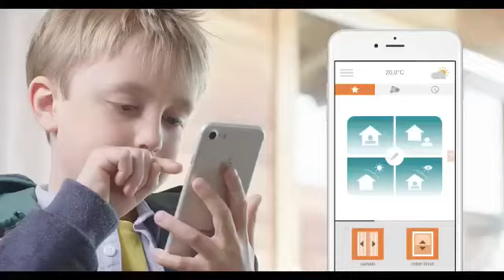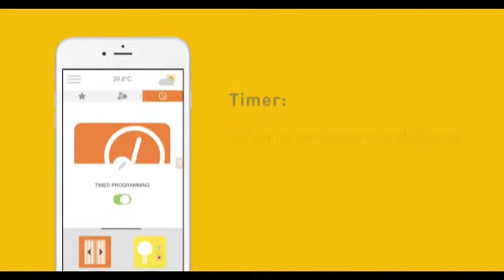Connected to Simplicity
Connexoon Window RTS is a new way to control motorised window coverings and RTS-enabled lighting to maximise privacy and convenience, straight from a mobile device - from home, from the office, while on holidays and everywhere in between. It has 30 channels to control individual or groups of window coverings for ultimate convenience. The ambiance replay function allows customers to set their favourite position for their window coverings and  create the perfect ambiance every time.

Music Credits
Danzon De Pasion (Sting) - Jimmy Fontanez_Media Right Productions